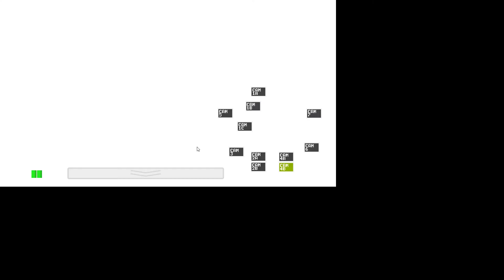20/20/20/20 MODE COMPLETE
Thanks to DJ Sterf for showing me the easiest way to do this. Go check him out!
My microphone audio didn't come through, but I hope you enjoy the video anyway! This left my heart beating out of my chest! Feel free to use this strategy if you so please, but don't credit me. Credit DJ Sterf.
None of this would be possible without Scott Cawthon. Go play FNaF yourself!